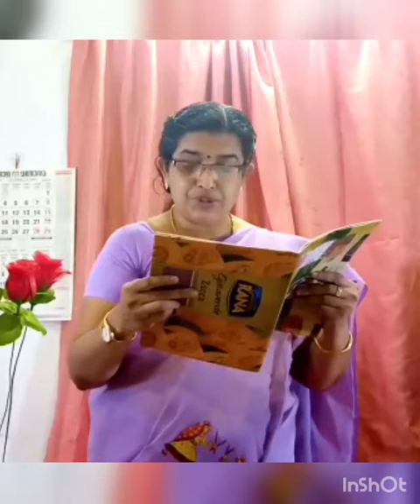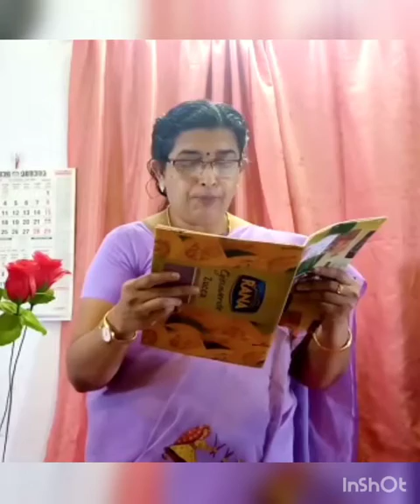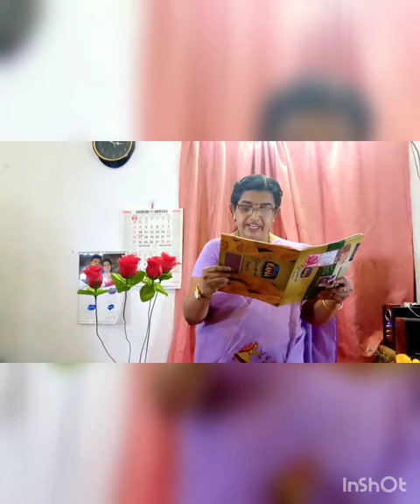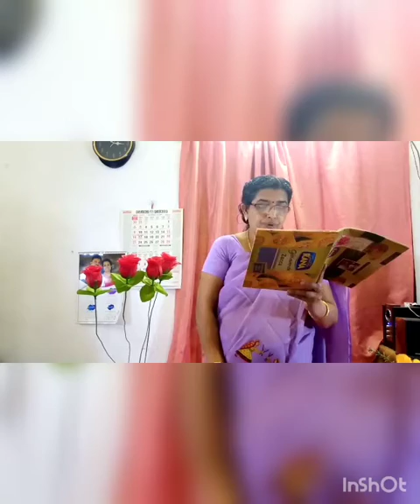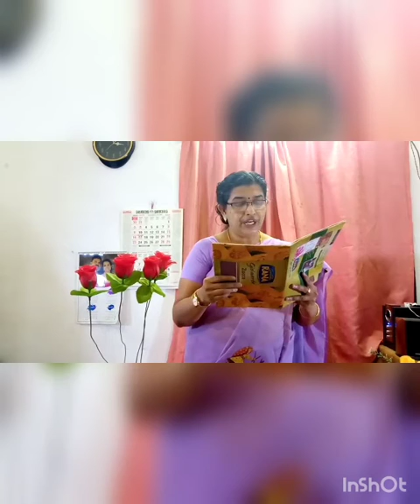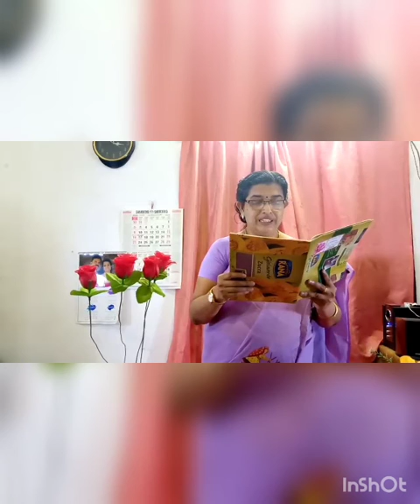അമ്മ ഭാഗം 5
Malayalam online class| ക്ലാസ്സ്‌ 9 | സിന്ധു  ടീച്ചർ | സെന്റ് തോമസ് HSS തോപ്പ്, തൃശ്ശൂർ | കേരള  പാഠാവലി | അമ്മ ഭാഗം 5